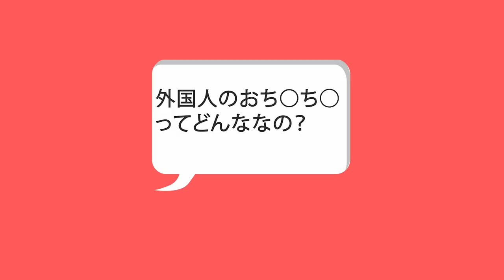ピロシキーズ結成秘話【ダイジェスト】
ピロシキーズ結成秘話を初公開！
あと今までの動画を振り返ります！